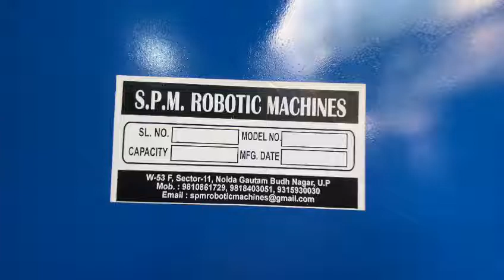lock tight Bolt coating machine 981840 3051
Video from Spm Robotic Machines